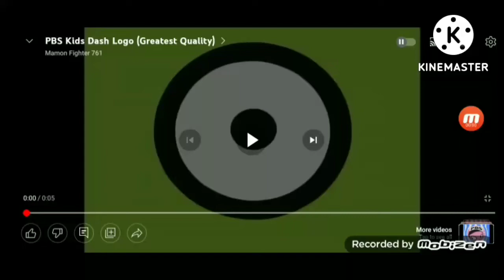[YTP] Dash Plays Minecraft On The IPhone He Likes Minecraft So Much